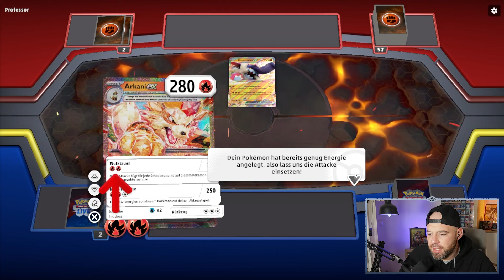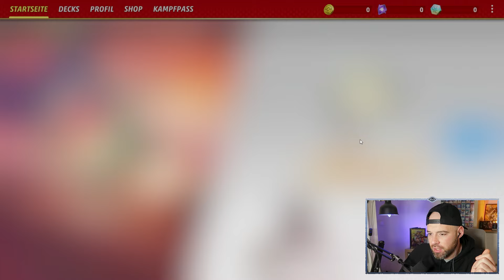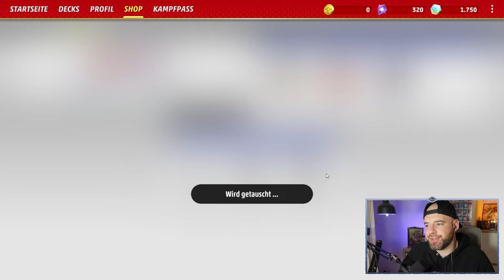Wie einfach ist POKEMON TCG LIVE!? | Ist Pokémon Einsteigerfreundlich? | Tutorial